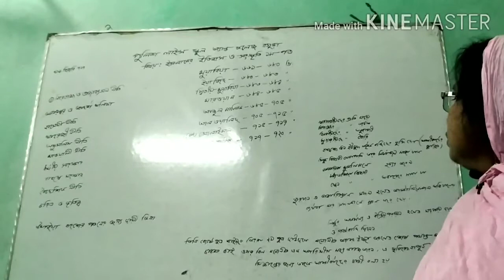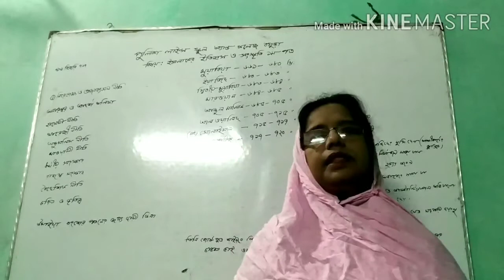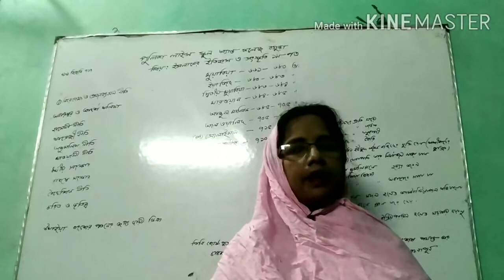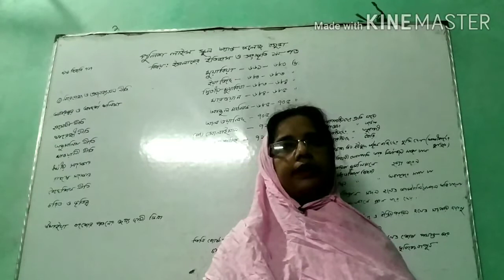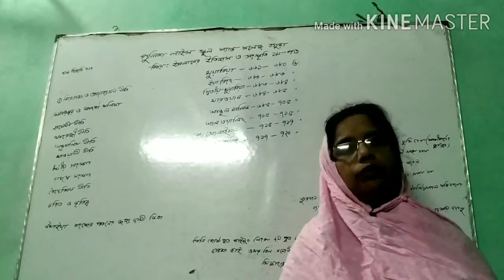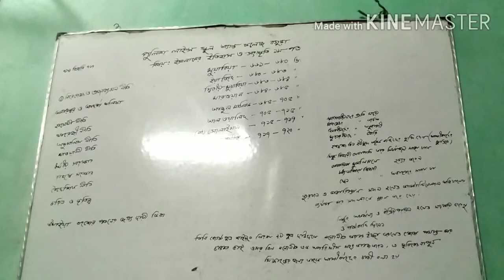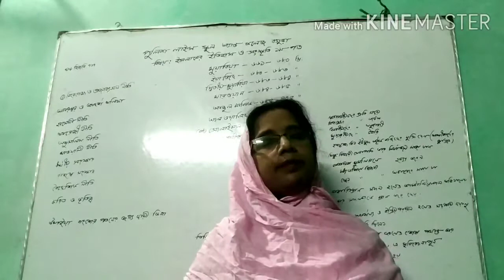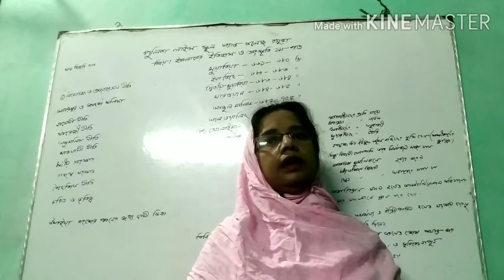(খলিফা-ওমর বিন আব্দুল আজিজ)-৪র্থ অধ্যায়ঃ ইসলামের ইতিহাস ও সংস্কৃতি (১ম পত্র), একাদশ শ্রেণি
(খলিফা-ওমর বিন আব্দুল আজিজ)-৪র্থ অধ্যায়ঃ
ইসলামের ইতিহাস ও সংস্কৃতি (১ম পত্র), একাদশ শ্রেণি
প্রভাষক- মোছাঃ নাসিমা খাতুন